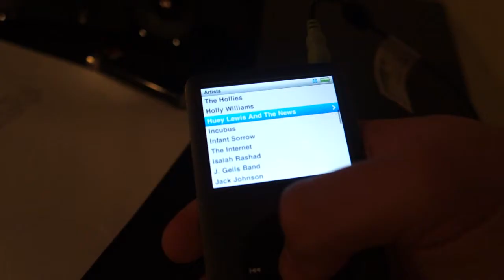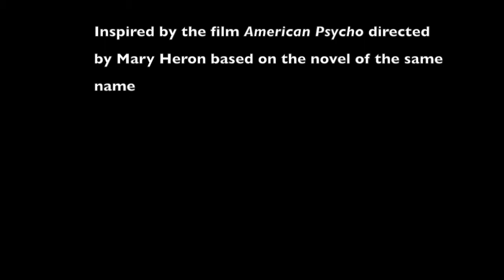American Psycho: Patrick Batman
Patrick Bateman? No, Patrick Batman. This features the wonderful song "Hip to Be Square" by Huey Lewis and the News.